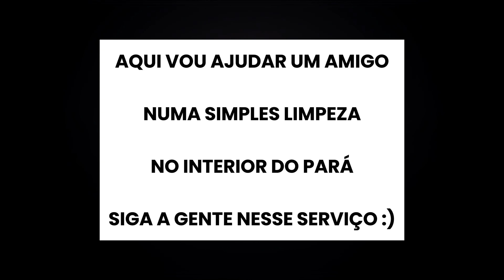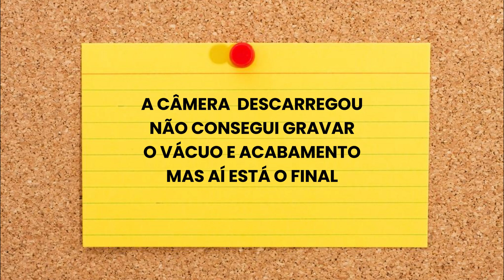Limpeza do Ar Condicionado Split Consul Hi Wall: Desafios do Profissional de Climatização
No vídeo que você está prestes a assistir, você encontrará uma situação comum em muitos lares pelo Brasil: um ar condicionado com instalação fora do padrão e alguns erros de instalação. É importante ressaltar que este serviço não foi realizado por nós e representa um exemplo simples, porém recorrente, encontrado em muitas regiões do interior.

Infelizmente, essa realidade reflete a falta de conhecimento técnico em muitas instalações de ar condicionado, o que pode comprometer seu desempenho e até mesmo sua segurança. No entanto, mesmo diante desses desafios, dedicamos nosso máximo esforço para garantir que o aparelho continue funcionando de forma eficiente, sem a necessidade de alterar sua estrutura.

Assista ao vídeo para entender como enfrentamos esses desafios e aprenda conosco como manter seu ar condicionado operando da melhor forma possível, mesmo diante de instalações inadequadas.

🚀 Clique no link abaixo e veja sua vida profissional se transformar ao se tornar um especialista em climatização! 🚀👇

Obrigado, Hudson.